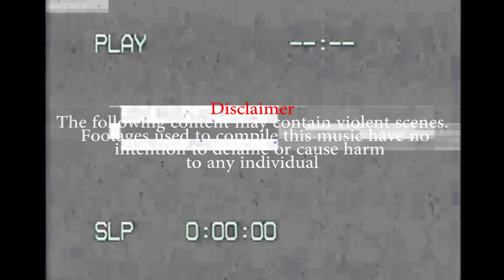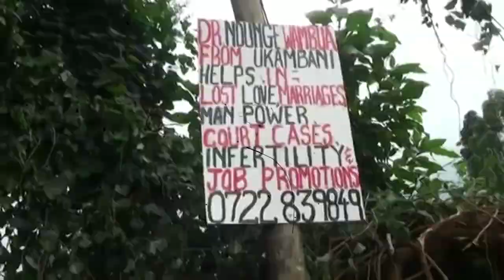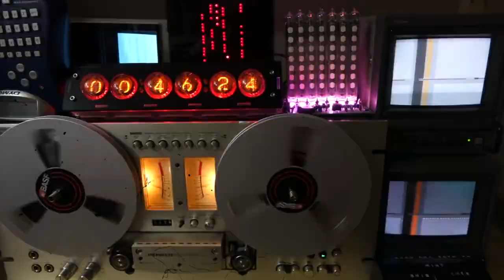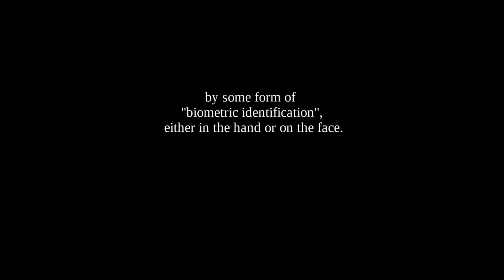5W.H VIDEO, PRD BY H.B.S ft KIAMA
We live in a concrete jungle, a jungle with conflict.
the struggle continues as Kenyans wonder,  WHO, WHAT, WHERE, WHY and HOW will this country move forward if we don't change the already poisoned CULTURE.

5W.h is the last track in the mixtape: MATHOGOTHANIO

THE WORK IS CREATED AND COMPILED  at ART KIOSK.